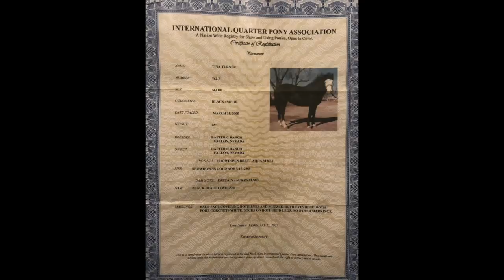Tina the Cowpony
Tina is about the coolest pony you will ever find; making big circles, branding calves, running barrel at junior rodeos, kids doing a job outside, adults doing a job outside, roping calves out the box... she can do it all!
She a big moving pony that stands about 12'2 hands and can keep up with the big horses. She is the perfect little horse for a junior high aged kid to really be competitive on. Or for a smaller lady :)